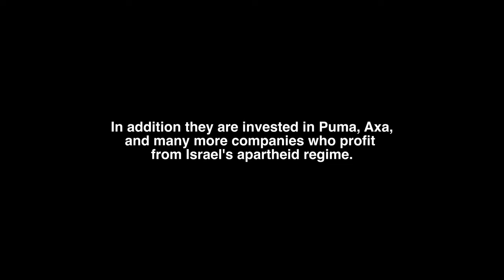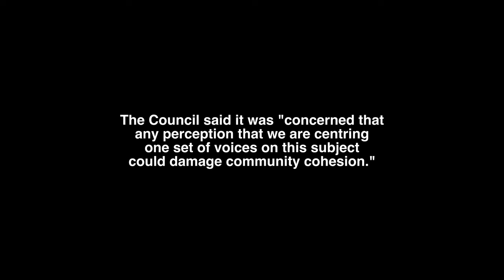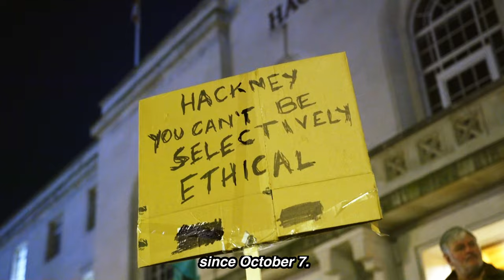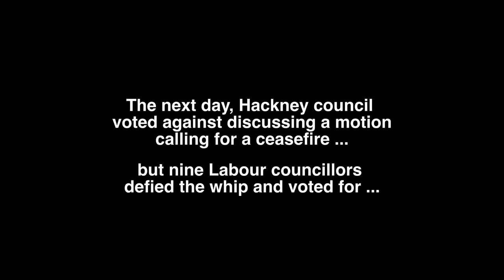Palestine: Outrage as Hackney Council continues to fund Israel's genocide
Residents were outraged at the Hackney Council Pensions Committee on November 29th, as the Council "permanently postponed" a deputation agreed two months previously to ask the Council to divest from companies complicit in Israel's apartheid system.

Those investments include Elbit, Raytheon and BAE Systems - companies that supply arms to Israel; Caterpillar and Cemex, whose products are used in house demolitions and in the construction of illegal settlements; plus Puma, Axa, and many more companies that benefit from Israel's apartheid regime.

The council tried to justify its appalling undemocratic actions by saying it was "concerned that any perception that we are centring one set of voices on this subject could damage community cohesion."

One set of voices they obviously couldn't be bothered to centre were Christian Palestinian activists from Bethlehem who wanted to tell stories that are not being heard of what's happening in the West Bank as well as Gaza - so rather than listen to voices who are enabling war crimes, this video gives those activists from Bethlehem a platform instead.